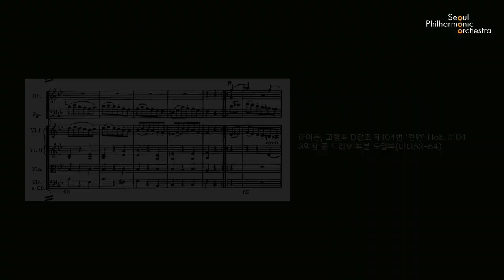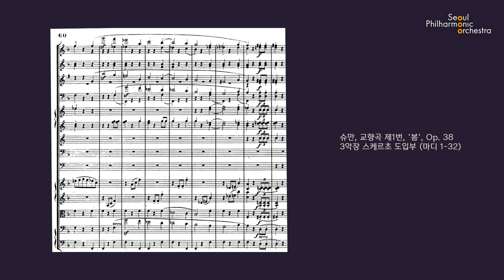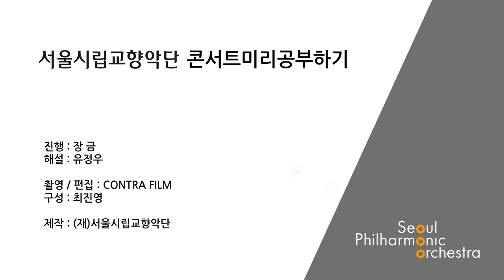[콘미공] 낭만주의 정복하기 : 프롤로그 (All about Romanticism 'Prologue')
2021년 온라인 콘서트 미리 공부하기는 '낭만주의'를 제대로 알아보는 시간을 마련합니다. 1월에는 그 시작으로, 낭만주의란 무엇인지 살펴봅니다.

올해도 온라인 콘미공에 많은 관심 부탁드립니다!